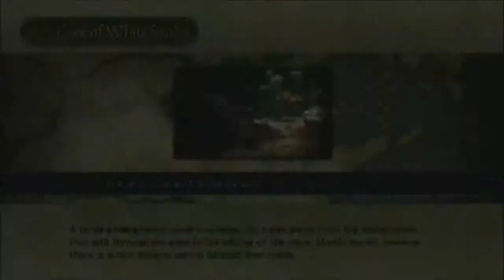Trinity Soul of Zill Oll Walkthrough Part 6